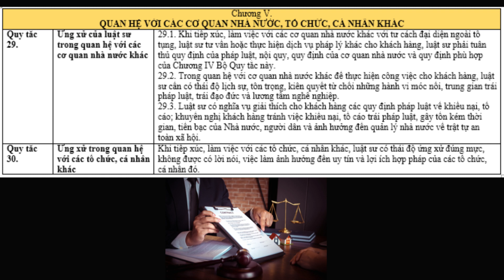Ôn thi“Bộ quy tắc ĐĐ & ƯXNN LS VN”_Chương 5. QUAN HỆ VỚI CÁC CƠ QUAN NHÀ NƯỚC, TỔ CHỨC, CÁ NHÂN KHÁC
- Chuyên tư vấn pháp luật, thực hiện thủ tục đăng ký thành lập, thay đổi, giải thể công ty, chi nhánh,.
- Soạn thảo hồ sơ, tài liệu, văn bản, hợp đồng, quy trình quy chế
- Giải quyết tranh chấp: Dân sự, thương mại, doanh nghiệp, lao động, hình sự, thủ tục ly hôn
Lh: My Trần
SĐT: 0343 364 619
Nghề luật sư ở Việt Nam là một nghề cao quý, bởi hoạt động nghề nghiệp của luật sư nhằm mục đích góp phần bảo vệ công lý, bảo vệ độc lập, chủ quyền, thống nhất và toàn vẹn lãnh thổ của Tổ quốc; góp phần phát triển kinh tế - xã hội, vì sự nghiệp dân giàu, nước mạnh, xã hội dân chủ, công bằng, văn minh.

Tính chuyên nghiệp và đạo đức nghề nghiệp là nền tảng cơ bản của nghề luật sư. Luật sư phải có bổn phận tự mình nâng cao trình độ, kỹ năng chuyên môn; nêu gương trong việc tôn trọng, chấp hành pháp luật; tự giác tuân thủ các quy tắc đạo đức và ứng xử nghề nghiệp trong hoạt động hành nghề, trong lối sống và giao tiếp xã hội.

Bộ Quy tắc Đạo đức và Ứng xử nghề nghiệp luật sư quy định những chuẩn mực về đạo đức và ứng xử nghề nghiệp, là thước đo phẩm chất đạo đức và trách nhiệm nghề nghiệp của luật sư. Mỗi luật sư phải lấy Bộ Quy tắc Đạo đức và Ứng xử nghề nghiệp luật sư làm khuôn mẫu cho sự ứng xử và tu dưỡng, rèn luyện để giữ gìn uy tín nghề nghiệp, thanh danh của luật sư, xứng đáng với sự tôn vinh của xã hội.
Lh:: My Trần
Bộ quy tắc đạo đức và ứng xử nghề nghiệp Luật sư Việt Nam (năm 2019)
Dành cho các bạn nghe để thuộc trước khi bước vào kỳ thi Hết tập sự hành nghề Luật sư.